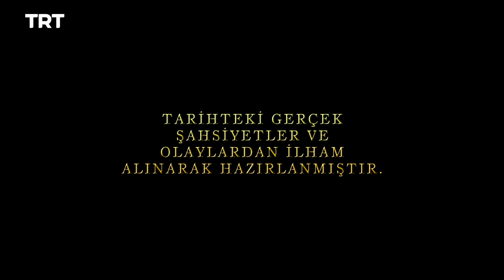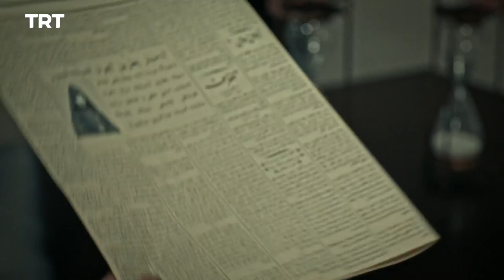Payitaht Abdulhamid - Season 1 Episode 37 (English Subtitles)